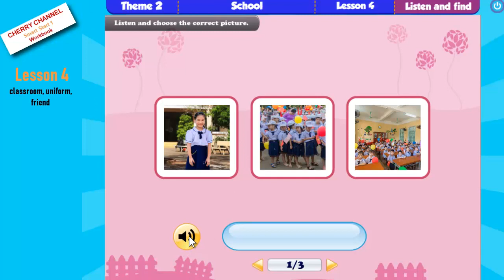Smart Start 1 - Activities Theme 2: School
Smart Start Grade 1, Smart Start Grade 2, Smart Start Grade 3, Smart Start Grade 4, Smart Start Grade 5, Alpha Tutors, gia su alpha